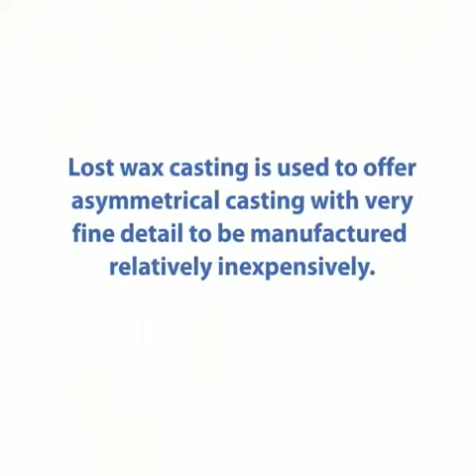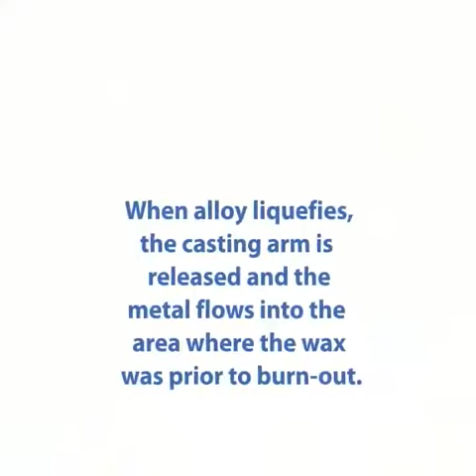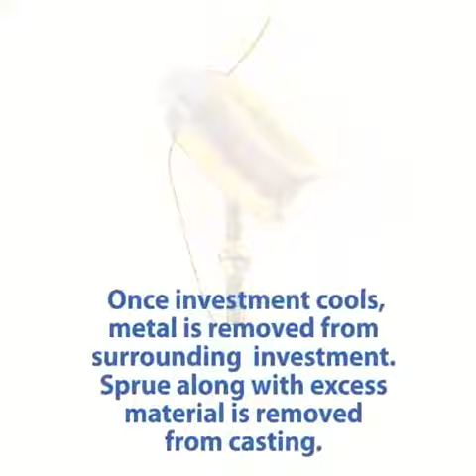Casting Lost Wax